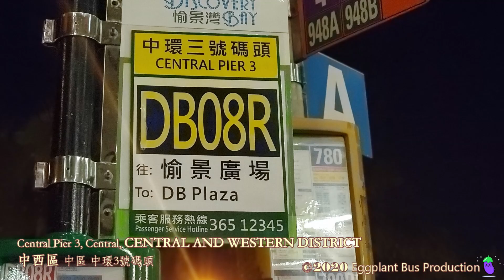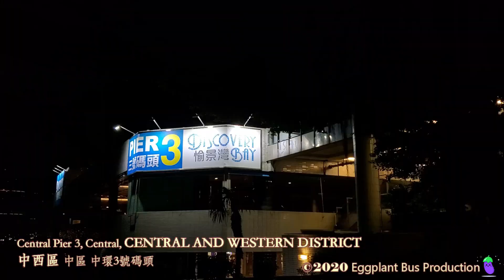【The sunrise】🇭🇰Hong Kong Bus Discovery Bay Bus DB08R DBAY217 @UW9357 Central Pier 3🍆DB Plaza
【日出而作】愉景灣巴士 DB08R 中環3號碼頭🍆愉景廣場

Departure: 05:00 (Last departure of the day)
Arrival: 05:40

Temporary External Residents' Bus Services in Discovery Bay

Residents' bus service route number DB08R is operated by Discovery Bay Transport Services (Passenger Service License No. 6185A). It provides overnight service between Discovery Bay Plaza and Central Pier 3.

DB08R is an alternative ferry route. It provides temporary services in response to the decline in overnight ferry demand due to the coronavirus. It is the first and only bus route to and from Discovery Bay outside of Lantau. It is currently the highest one-way resident bus in Hong Kong.

The service first operates on early hours of 10 August, 2020 (Monday).

Daily departure from Central Ferry Pier 3:
02:00, 03:30, 05:00

ROUTEING:
CENTRAL (CENTRAL FERRY PIER NO. 3) to DISCOVERY BAY : via Man Kwong
Street eastbound, Man Yiu Street southbound, Harbour View Street, Connaught Road
Central eastbound, Connaught Road Central westbound, Connaught Road West,
Western Harbour Crossing, West Kowloon Highway, Tsing Sha Highway,
Stonecutters Bridge, Nam Wan Tunnel, Tsing Sha Highway, Cheung Tsing Highway,
Tsing Ma Bridge, Kap Shui Mun Bridge, Lantau Link, North Lantau Highway, Penny’s
Bay Highway, roundabout, Sunny Bay Road, Cheung Tung Road, Discovery Bay
Tunnel Link Road, Discovery Bay Tunnel, Discovery Bay Road underpass, Siena
Avenue, Discovery Bay Road underpass and Discovery Bay Road.

PICK UP/SET DOWN POINTS:
Pick Up Points:
1. Man Kwong Street outside Central Ferry Pier No. 3
2. Connaught Road Central outside Chinese General Chamber of Commerce Building

Set Down Points:
1. Discovery Bay Tunnel Link Road outside Discovery Bay Tunnel Control Building
2. Discovery Bay North Plaza near Inclined Lift
3. Discovery Bay Road outside Joyful Mansion
4. Discovery Bay Road opposite Neo Horizon
5. Discovery Bay Road opposite Greenland Court
6. Discovery Bay Road outside Parkridge Village
7. Discovery Bay Road outside Block 15 of Seabird Lane
8. DB Plaza Bus Terminus

FARE:
Full fare: $52 ($38 for registered octopus card holder by residents)
Section fare: After Discovery Bay Tunnel: $5.2 ($4.4 for registered octopus card holder by residents)

More ways to support us:

1. Continuous support